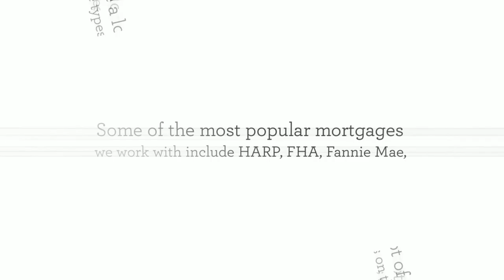Is there a Good Mortgage Company in Boca Raton? | Ace Mortgage Loan Corp.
As a new homeowner you might ask yourself, “Are there really any good mortgage companies in Boca Raton?” Absolutely! Our team at Ace Mortgage Loan Corp. is here to help you with your mortgage needs. We connect homeowners with their ideal home loans, refinancing and mortgages in Boca Raton.

There are a lot of different mortgage types on the market, and we can connect you with your best fit for many different mortgage types. Some of the most popular mortgages we work with at our mortgage company in Boca Raton include:
• HARP
• Fannie Mae
• Fixed Rate
• VA
• Adjustable Rate
• Freddie Mac
• FHA

Whether you’re looking for a 15, 20 or 30-year mortgage, you can count on our team at Ace Mortgage Loan Corp. Don’t play a guessing game when it comes to your home loan. Call Auto Loan Store today to enlist the help of our mortgage specialists.